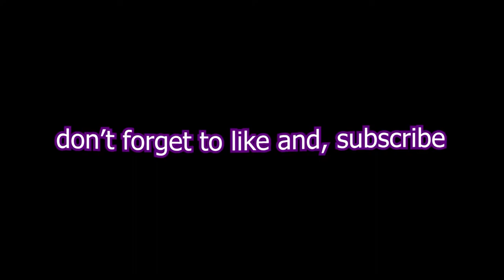Raiding Their Weak Point For ALL Their Loot - Ark Forever - Ark Survival Evolved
If you enjoyed today's video, and you want to see some more Ark Survival Evolved leave a like and don't forget to Subscribe to be notified on the next upload, and ill catch ya later.